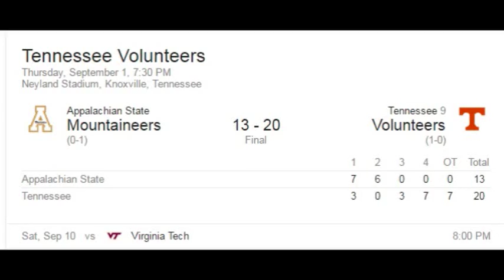Tennessee 20, App State 13 OT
The Volunteers survived a significant scare from Appalachian State on Thursday, recovering from a sluggish start and 13-3 deficit to win 20-13 in overtime.